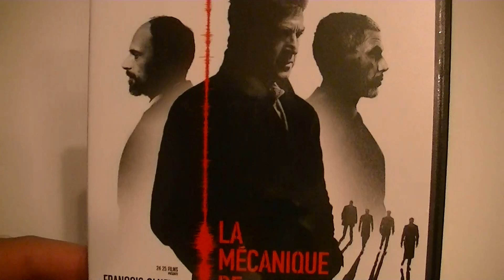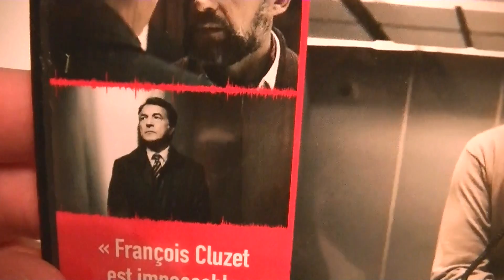Présentation (unboxing) du film La mécanique de l'ombre en format DVD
Présentation (unboxing) du film La mécanique de l'ombre en format DVD, par Sébastien pour Réalisé par Thomas Kruithof, il met en vedette François Cluzet, Denis Podalydès, Sami Bouajila et Alba Rohrwacher. Distribué par TVA Films, vous pouvez vous le procurer en magasin depuis le 29 août 2017.

Cela fait deux années que Duval est au chômage. Entre effectuer des entrevues d'embauche et assister à des réunions d'alcooliques anonymes afin d'aider des personnes dans le besoin comme la nouvelle venue Sara, son quotidien s'avère répétitif et parfois même aliénant. Un jour, il reçoit un appel du mystérieux Clément qui lui offre du travail. Tout ce que Duval devra faire est de retranscrire à la machine à écrire des conversations téléphoniques. Un emploi simple et bien rémunéré, à condition d'être discret, attentif aux détails et de ne pas poser trop de questions.